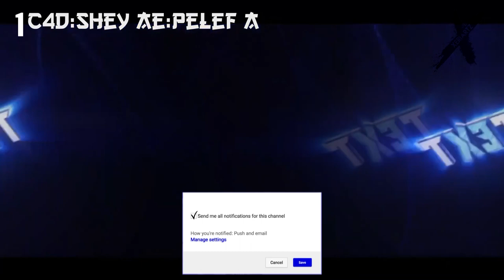🌴 ENORMOUS 🌴 TOP 10 CINEMA 4D AFTER EFFECTS INTRO ANIMATIONS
(In order to help the designers I leave URL only which will redirect you to the original video. Then open the video’s description and find there “Download Link”.)

🎬09. -d s g n

✌SOCIAL✌

💻My Hardware💻

💻My Software💻

*These Product Links are affilante links. That means I earn a bit by each order, but you don't need to pay more.

intro template
minecraft introduction,
3d minecraft intro,
3d minecraft intro template,
3d minecraft intro template sony vegas,
3d minecraft intro template movie maker,
3d minecraft intro template cinema 4d,
3d minecraft intro tutorial,
cinema 4d minecraft intro erstellen,
minecraft intro 60fps,